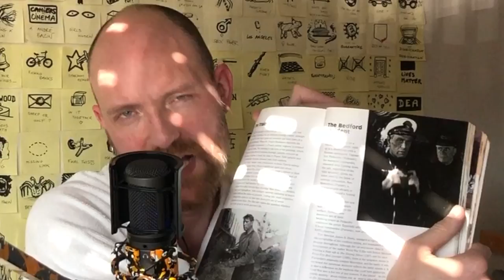film 428/501 - The Bedford Incident, by James B Harris (1965)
Today, I watched the 428th of the 501 must-see movies from the book (page 461): The Bedford Incident, by James B Harris (1965)